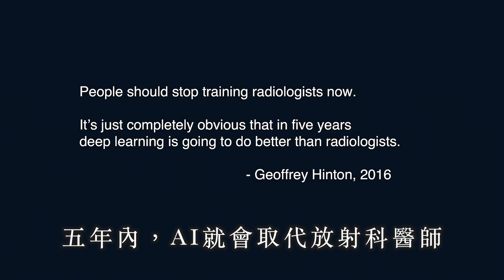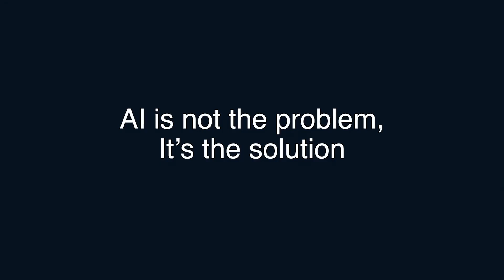【大神觀點】AI不會取代，但會改變你的工作｜from 吳恩達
AI會讓我們失業嗎？AI會毀滅世界嗎？
Google大腦催生者、百度首席科學家吳恩達，前陣子在一場TED演講上，分享了他的看法。
讓我們一起做好準備，面對AI大未來！